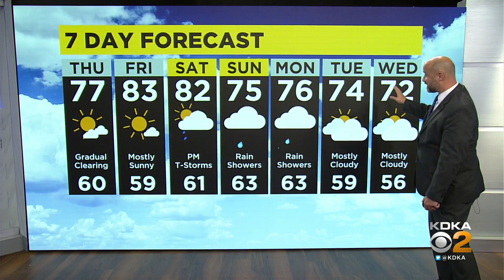KDKA-TV Nightly Forecast (9/7)